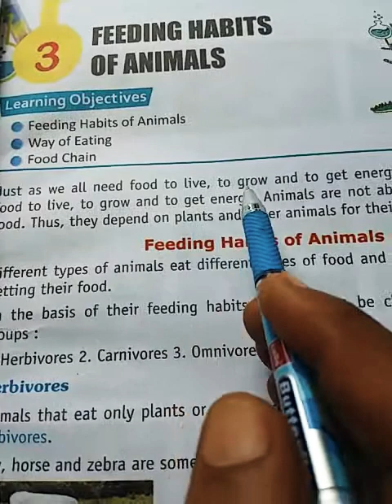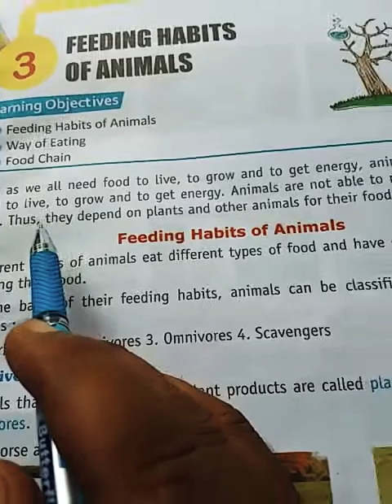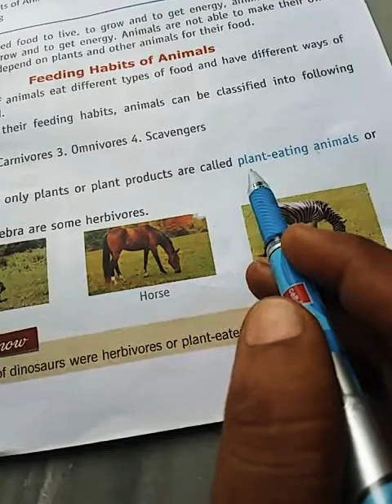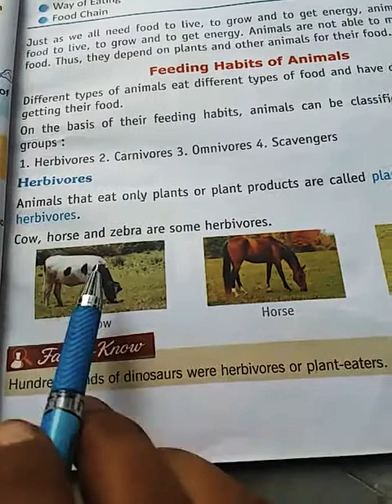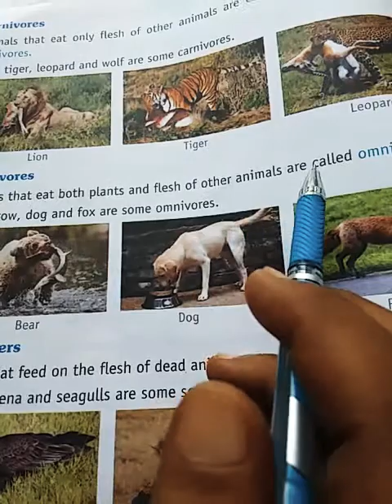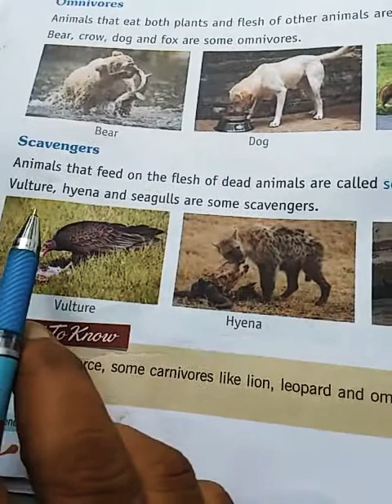Class -3rd Science by Rajiv Sir